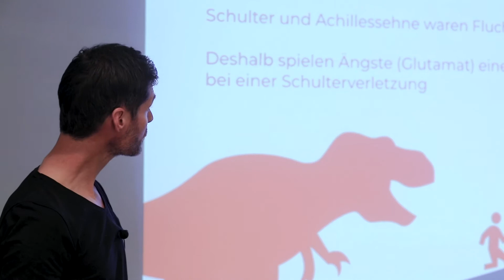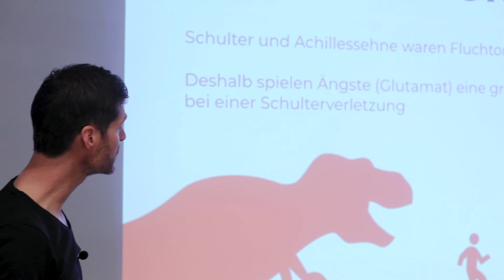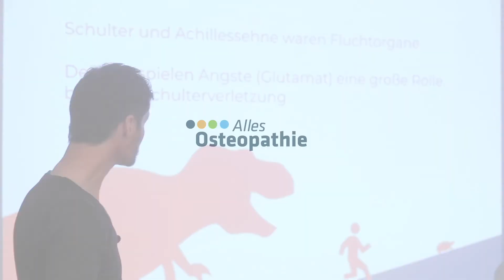Schulterschmerzen aus osteopathischer Sicht - Evolution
Alles Osteopathie - Freie Schule für Osteopathie
Schulterschmerzen aus osteopathischer Sicht - Vortragsimpulse von Patrick Bick

Die Essenz der Osteopathie,
für alle die es kompakt mögen.

Wir bringen es auf den Punkt.
Modern, praxisrelevant und sofort umsetzbar.

Auf unserem Kanal bekommst du Einblicke und Impulse aus unserer Welt der Osteopathie.

Du möchtest noch mehr?

bekommst du alle Infos zu unseren Kursen.

Tageskurse - Kompakte Seminare - Advanced & Postgraduate Kurse